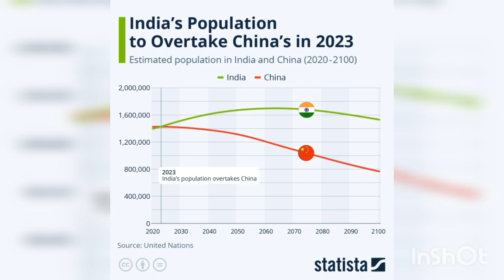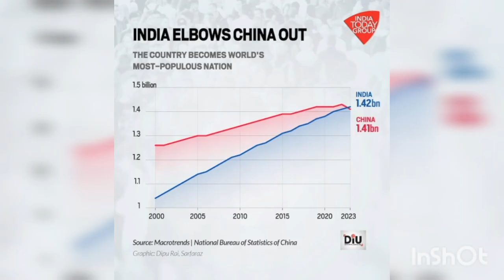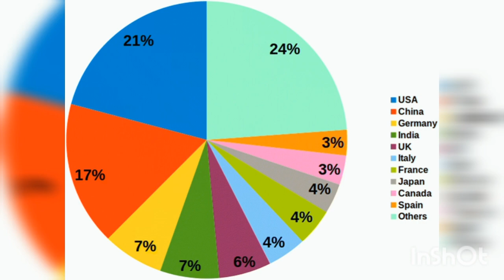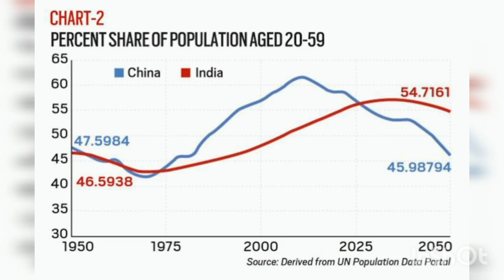सबसे आगे हिंदुस्तानी Tasweer you sabse bara abaadi wala desh Hindustan 2023 video big population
सबसे आगे हिंदुस्तानी
tasweer you
sabse bara abaadi wala desh Hindustan 2023 video big population
संयुक्त राष्ट्र के आंकड़ों के मुताबिक भारत अब दुनिया का सबसे अधिक आबादी वाला बन गया है. भारत की आबादी 142.86 करोड़ पहुंच गई है जबकि चीन की जनसंख्या 142.57 करोड़ है. भारत की आबादी अब 29 लाख ज्यादा हो गई है. यह पहली बार है कि भारत की जनसंख्या 1950 के बाद से चीन से आगे निकल गई है.
नई दिल्ली : दुनिया के सबसे ज्यादा आबादी वाले देश के रूप में भारत ने चीन को पीछे छोड़ दिया है. यूएन के अनुसार भारत 142.86 करोड़ जनसंख्या के साथ दुनिया का सबसे अधिक आबादी वाला देश बन गया है और चीन दूसरे नंबर पर खिसक गया है. जबकि, यूएसए सर्वाधिक जनसंख्या के मामले में तीसरे नंबर पर है
भारत दुनिया का सरकारी आबादी वाला देश बना
tasweer You channel
Bharat Duniya Ka sarvadhik Abadi wala Desh banaa
Bharat Duniya Ka sarvadhik Abadi wala Desh bana 2023
Bharat Duniya Ka sarvadhik Abadi wala Desh banaa 2023 video
Hindustan Duniya Ka sarvadhik Abadi wala Desh banaa 2023 video